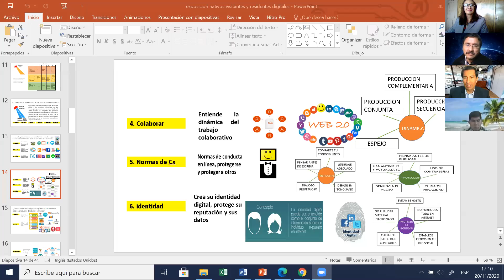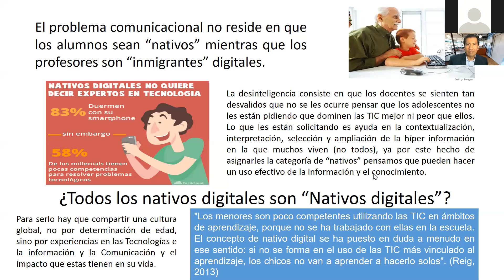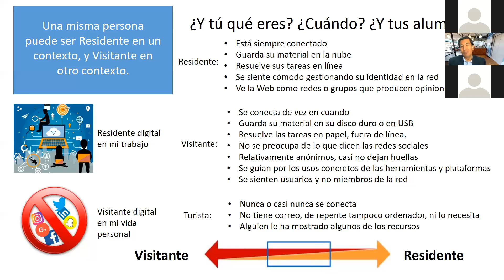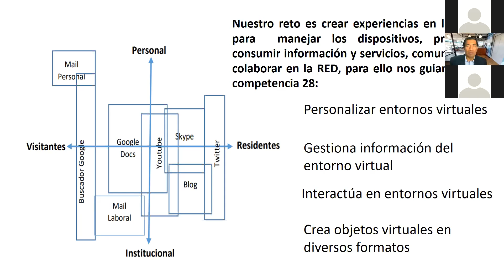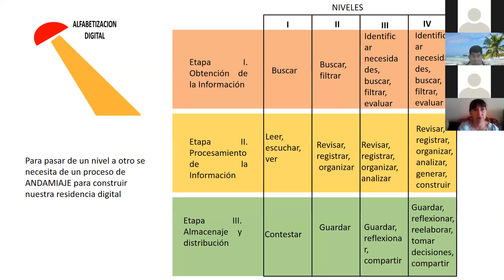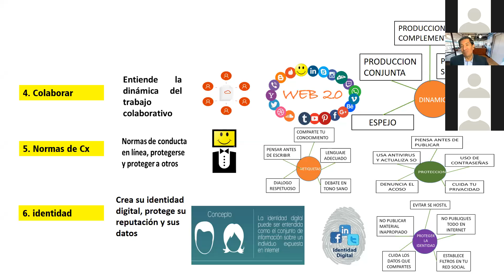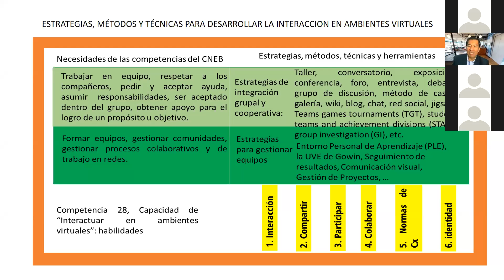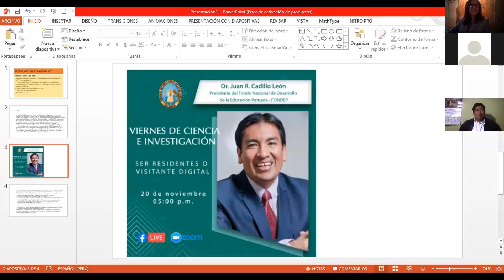Se residente o visitantes digitales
ponencia magistral Viernes de Ciencia e investigación: Juan Cadillo León